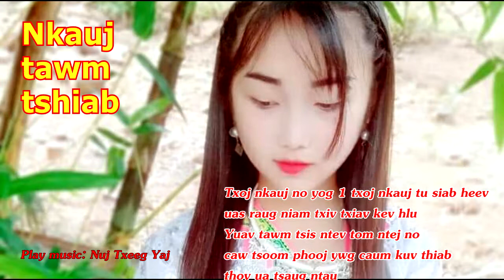Nkauj tawm tshiab by Nuj txeeg yaj new song 2022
Txoj nkauj no yog 1 txoj nkauj tu siab heev
uas raug niam txiv txiav kev hlub
Yuav tawm tsis ntev tom ntej no
caw tsoom phooj ywg caum kuv thiab
thov ua tsaug ntau
👉👍🏽❤Bấm vào nút chuông 🔔và like nhe!
👉🎹🎼 Anh (chị) nào muốn khớp nhạc xin kết bạn zalo dưới đây ( yog leej twg xav ntaus music { nkauj } thov hu thiab ua phooj ywg rau kuv tus zalo los yog xov tooj no nawb : 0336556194